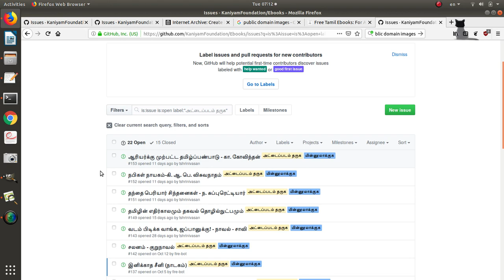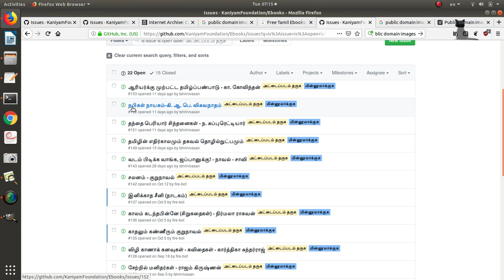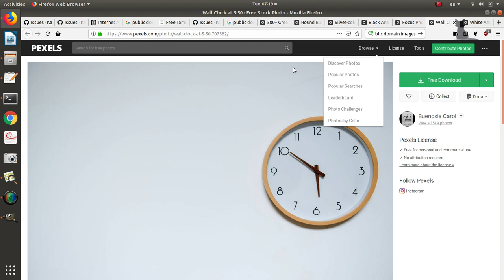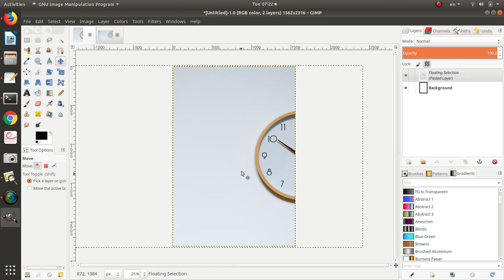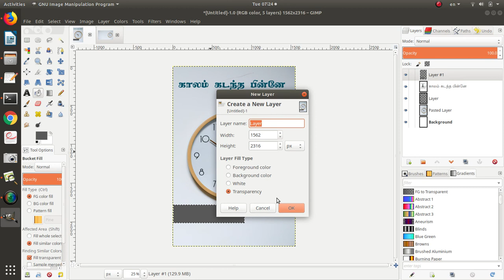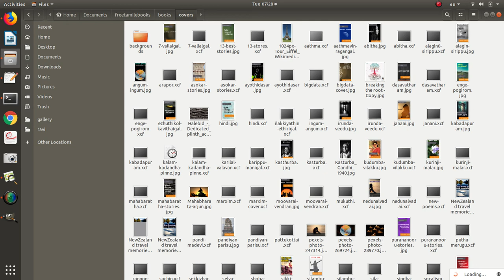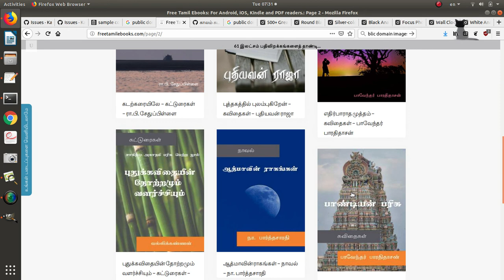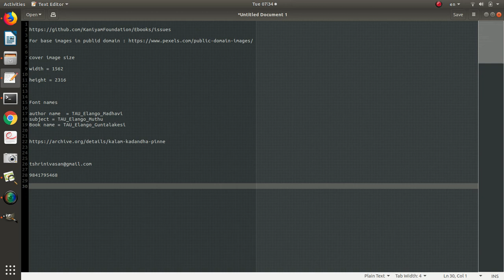FreeTamilEbooks.com க்கு அட்டைப்படம் உருவாக்கலாம் வாங்க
Create Cover images for FreeTamilEbooks.com

cover image size

width = 1562

height = 2316

Font names

author name  = TAU_Elango_Madhavi
subject = TAU_Elango_Muthu
Book name = TAU_Elango_Guntalakesi